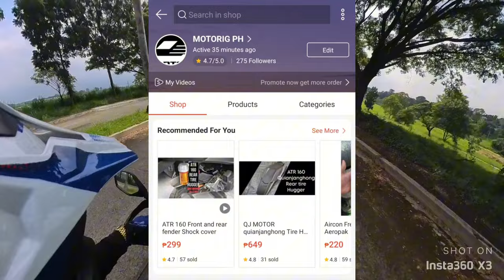New Scooter GPS Dual ABS TCS / Established VS. Specs and tech / UPGRADE source for ATR 160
ATR 160 QJ MOTOR
PARTS UPGRADES Links

Front fender Extender and rear tire hugger package link

ATR 160 Shock cover link

MDL SET WITH HORN UPGRADE link

ATR 160 Change oil Pack Repsol

Coolant Ready to use link